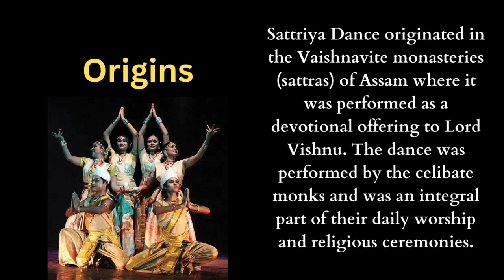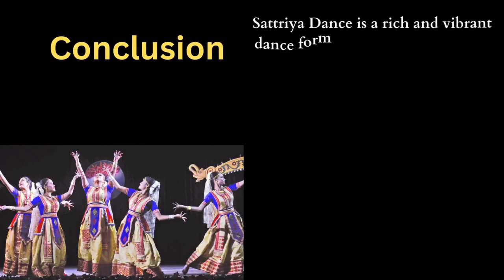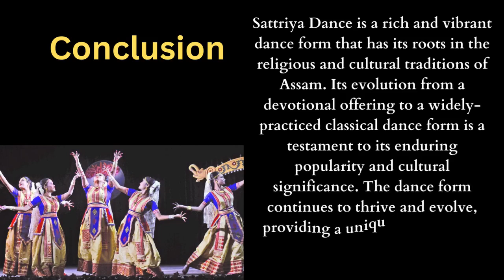SATTARIYA is one of the 8 classical dance forms of India and has its origin in the state of ASSAM!